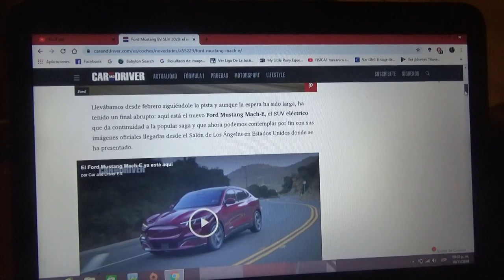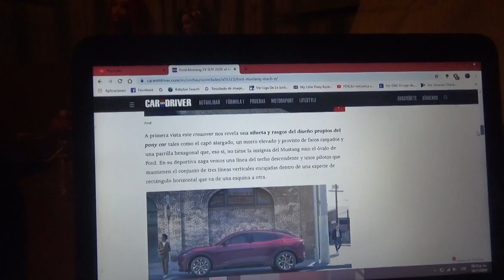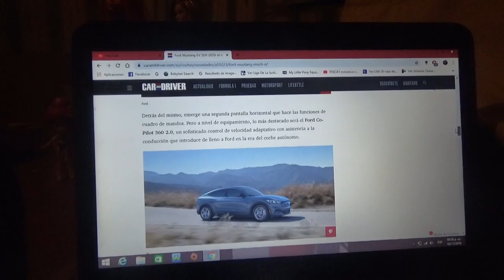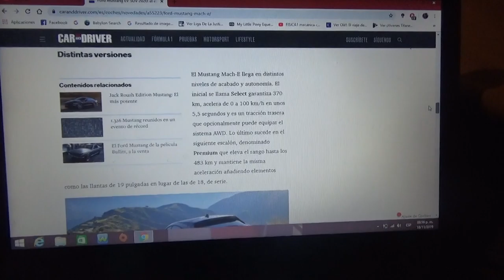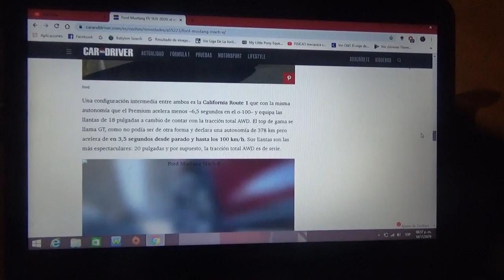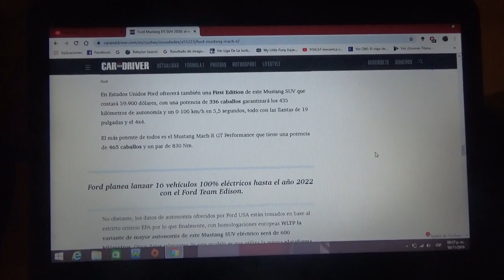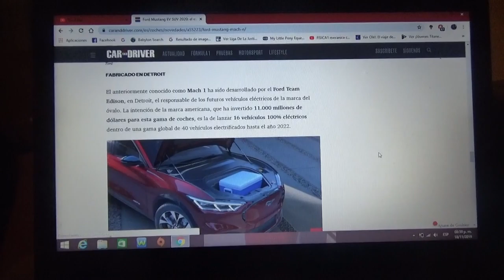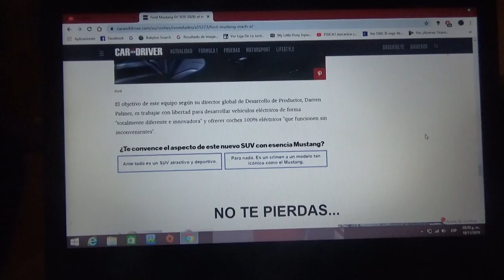Ford Mustang Mach-E nueva información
Hoy se lanzó al público el SUV totalmente eléctrico inspirado en el famoso pony car de la marca estadounidense del óvalo azul